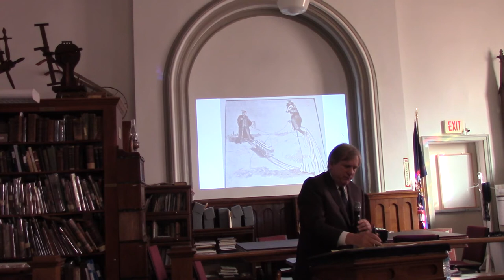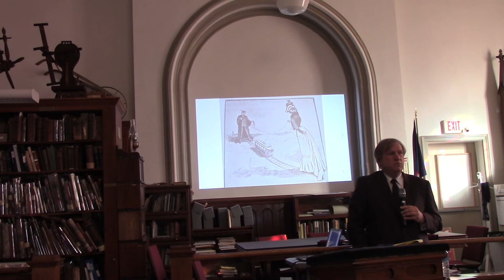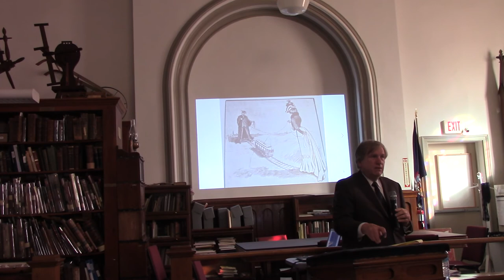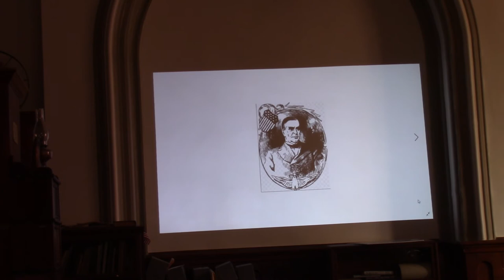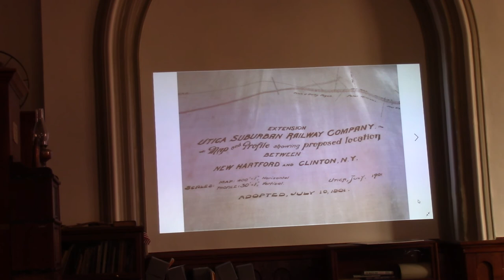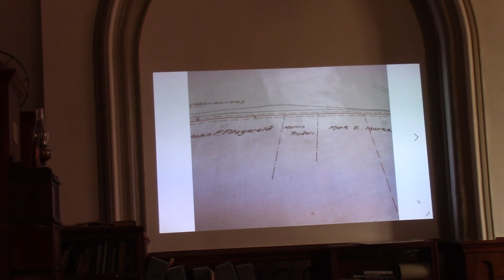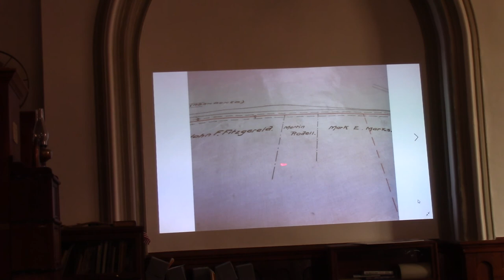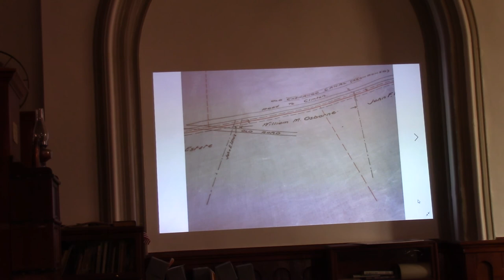Clinton-New Hartford Trolley Talk November 8,2020 Part 1 of 3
"Remembering the New Hartford-Clinton Trolley …and Ned Plunkett's Horse."  By John Koslosky